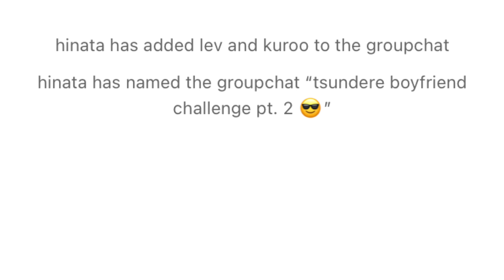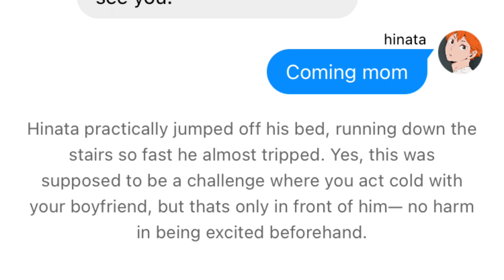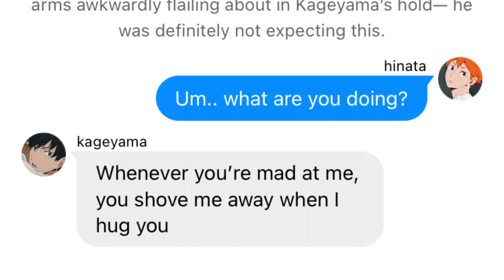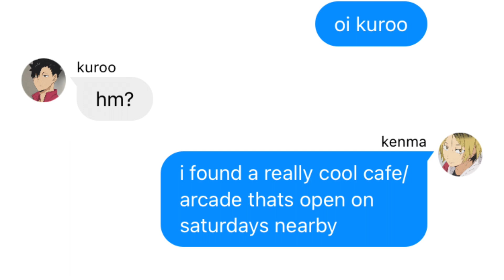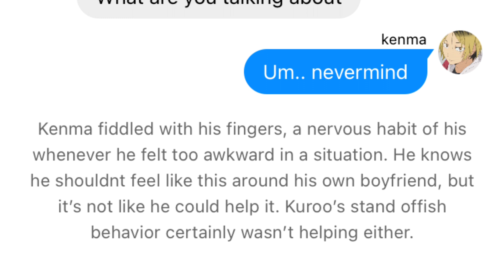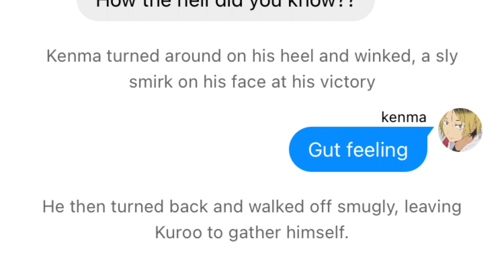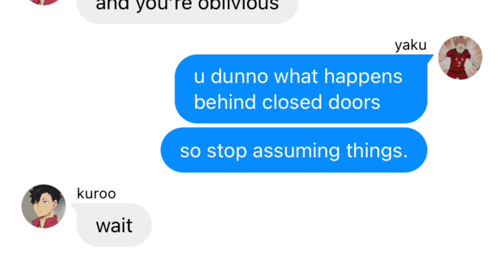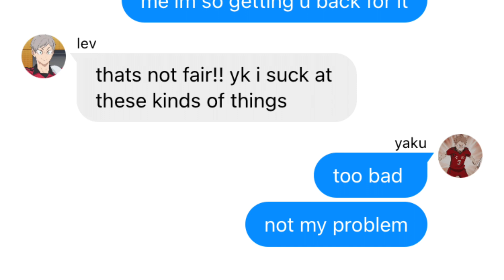haikyuu texts : make the tsunderes jealous! | kagehina, kuroken and yakulev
i’m so sorry for the jesus video 🧎‍♂️ that ruined the whole vibe but yk it is what it is 😩🙏

links!!

wit: sunaville